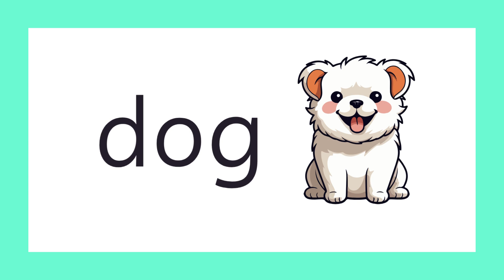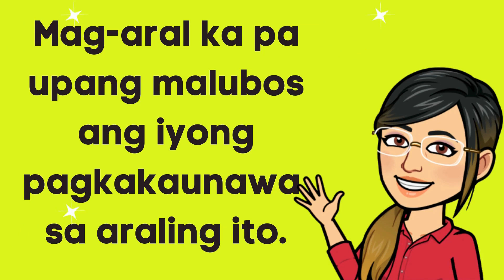Reading CVC Words Short Vowel Sound o (no sound version)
Reading CVC words is an essential skill that forms the building blocks of literacy. By mastering CVC words, children develop the foundational skills needed to become proficient readers and lifelong learners.